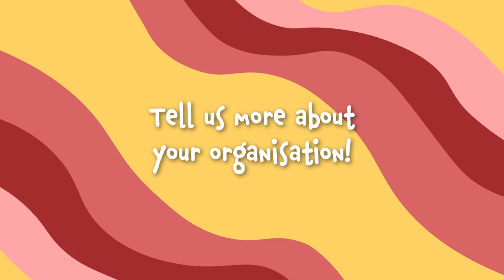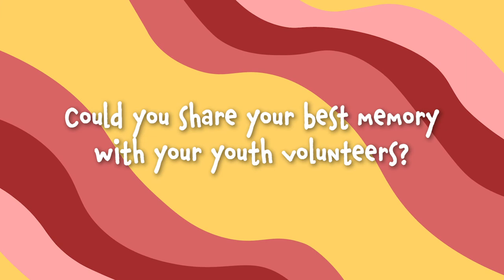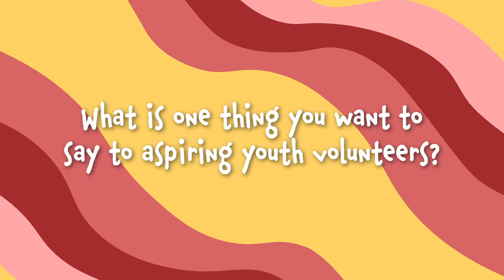Vault of Stories Episode 1: Nicholas Chan and Fatima Ying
In our very first episode, Nicholas from the COVID-19 Migrant Support Coalition (CMSC), and Fatima from the Migrant Workers Centre (MWC) will be sharing with us what they’ve done to support our unsung heroes - migrant workers, and how important you are in helping them!

Vault Of Stories is a 3-part video series where you can discover how different people come together to protect our migrant worker friends in Singapore, and how you can join in too.

Chapters:
0:00 Introduction
0:12 What is your role at your Non-Governmental Organisation (NGO)?
0:32 Tell us more about your organisation!
1:00 How does your organisation help our migrant workers?
1:44 How can youths support the work of your organisation?
2:13 Why are youth volunteers important to your organisation?
2:34 Could you share your best memory with your youth volunteers?
3:08 What is one thing that you want to say to aspiring youth volunteers?